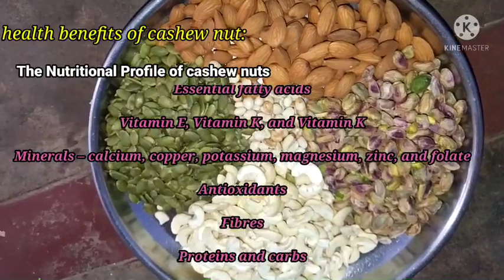How to make home made protein rich Nuts powder/Babyies weight gaining powder/